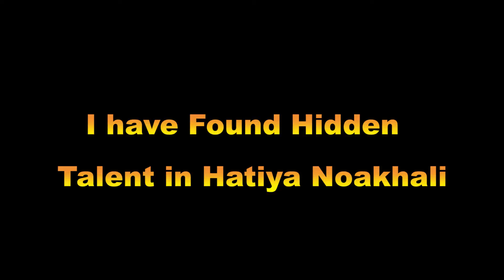Twin brothers sang songs in the regional language about Hatia Island! 🥰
Hey, I'm a Bangladeshi traveler.  I love to travel.  One day I will travel the world.  InshaAllah.  I will see the world as well as show you.  So I make travel videos.  I just need your support. Everyone pray for me so that I can fly the flag of Bangladesh all over the world. 🌍

Tags,
bangla song,bangla new song,bangla best song